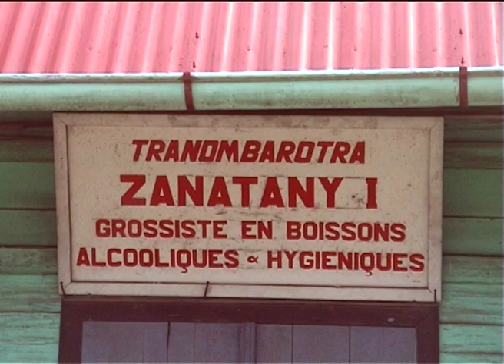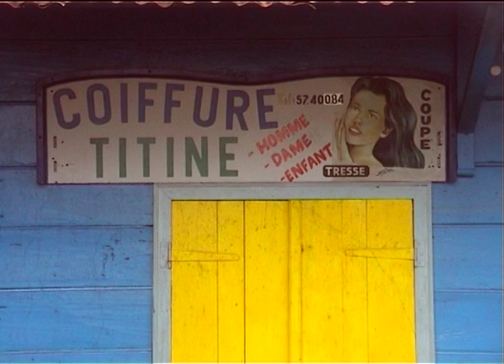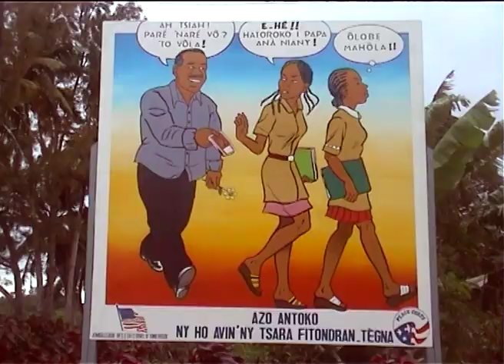Robert Rossi - "Ambodifototra" (Île Sainte-Marie - Madagascar)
Madagascar 2001 - Images et montage : Robert Rossi - Commentaires : Bernard Ribet - Avec : Cathy Caillol